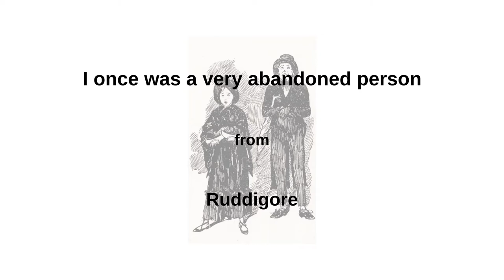'I once was a very abandoned person' from Ruddigore